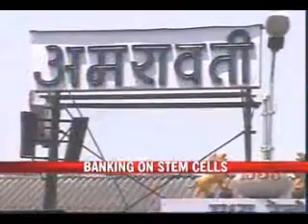INDIA TROUNCES AMERICA IN STEM CELL TREATMENTS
Dr.'s, Patients and Others weigh in on the volatile and heated moral issue of Stem Cells in regard to the reality of future medical treatments and the millions who would benefit from such enormous advancements with reduced pain and full or partial remedies to long term disabilities.